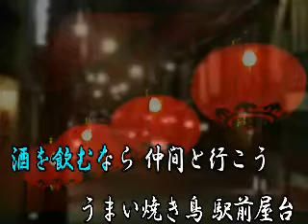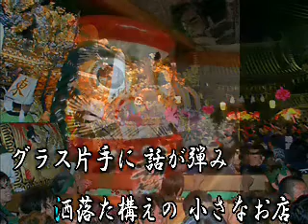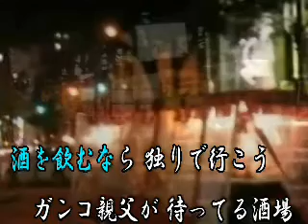♪酒を飲むなら.wmv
素晴らしい動画はまいどさんからお借りしています。